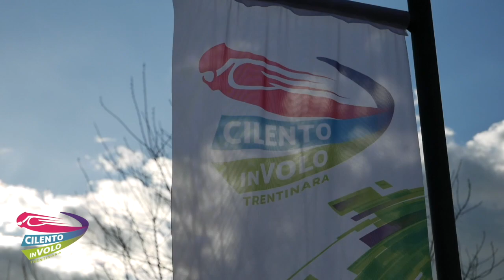8 francesco e antonio 22 04 23